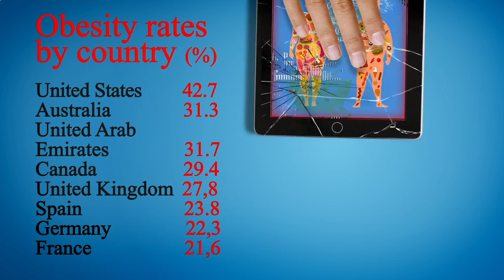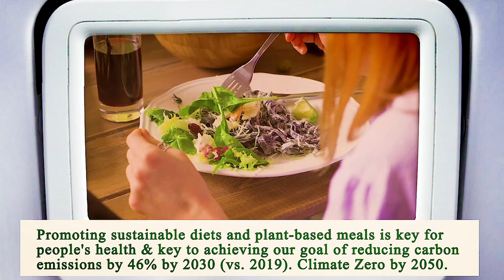Nearest Restaurant From Me Chicago 60605 IL, Cook County, Illinois, United States